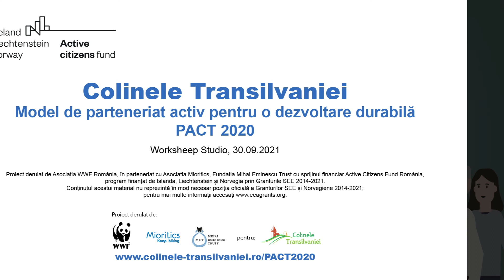Vecinătatea Femeilor din Saschiz - cum poți schimba o comunitate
RO -
🍀O comunitate sănătoasă este una durabilă!
Iată un exemplu de inițiativă durabilă a unei comunități din ColineleTransilvaniei (TransylvanianHighlands) care poate fi recreată și adaptată local oriunde în lume.
💁♀Vecinătatea Femeilor din Saschiz (VecinatateaFemeilordinSaschiz) face lucrurile bine și ne poate inspira să acționăm împreună pentru a ne asigura un viitor mai bun bazat pe respect reciproc, valorificarea resurselor culturale și o viață în armonie cu natura.

Animația este realizată prin proiectul PACT2020 cu sprijinul activecitizensfundromania de către wwfromania, ColineleTransilvaniei, Mioritics și MihaiEminescuTrust.

Mulțumim artiștilor talentați de la WorksheepStudio!

EN -
🍀A healthy community is a sustainable one!
Here's an example of a sustainable initiative from a community in TransylvanianHighlands that can be recreated and adapted locally anywhere in the world.
💁♀The Women's Neighbourhood of Saschiz (@Vecinatatea Femeilor din Saschiz) is doing things right and can inspire us to act together to ensure a better future based on mutual respect, valuing cultural resources and living in harmony with nature.
The animation is made through the PACT2020 project with the support of @Active Citizens Fund - Romania by @WWF Romania, @Colinele Transilvaniei, @Mioritics and @Mihai Eminescu Trust.
Thank you to the exceptionally talented artists from @Worksheep Studio!